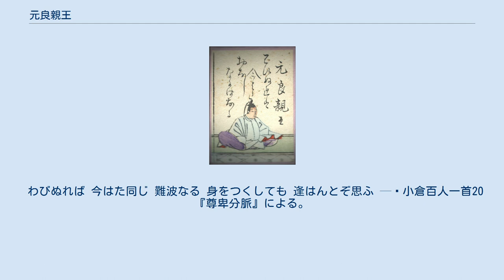元良親王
元良親王（もとよししんのう、寛平2年（890年） - 天慶6年7月26日（943年8月29日））は、平安時代前期から中期にかけての皇族・歌人。
陽成天皇の第一皇子。
官位は三品・兵部卿。
 父・陽成天皇の譲位後に生まれる。
延喜3年（903年）及び延喜7年（907年）当年巡給により年給を賜る。
延長7年（929年）10月に彼の四十の算賀に際して妻の修子内親王は紀貫之に屏風歌を作らせた。
承平6年（936年）3月には右大臣藤原仲平らともに醍醐寺に塔の心柱を施入した。
天慶6年（943年）7月26日薨去。
享年54。
 色好みの風流人として知られ『大和物語』や『今昔物語集』に逸話が残るが、特に宇多院妃の藤原褒子との恋愛が知られる。
また、よく通る美しい声をしており、元日の奏賀の声は非常にすばらしく、大極殿から鳥羽の作道までその声が聞こえたという。
 『後撰和歌集』（7首）以下の勅撰和歌集に和歌作品20首が入集。
『元良親王集』という歌集も後世になって作られた。
『小倉百人一首』には元良親王の作として、以下の和歌が採られている。
 わびぬれば 今はた同じ 難波なる 身をつくしても 逢はんとぞ思ふ — 小倉百人一首20 『尊卑分脈』による。